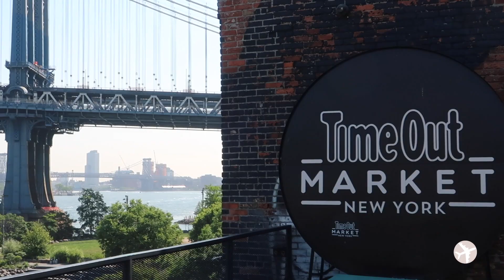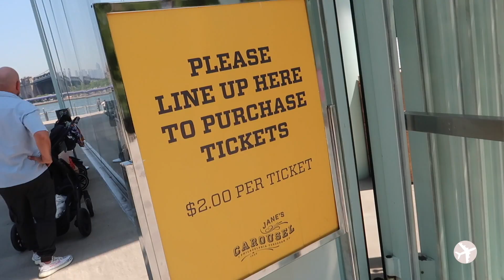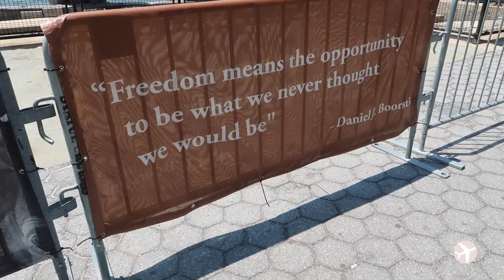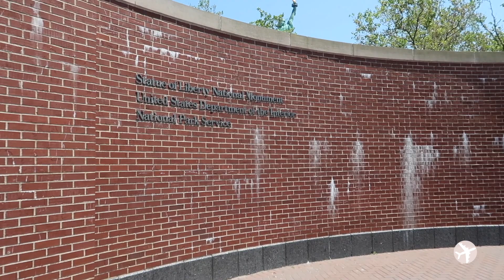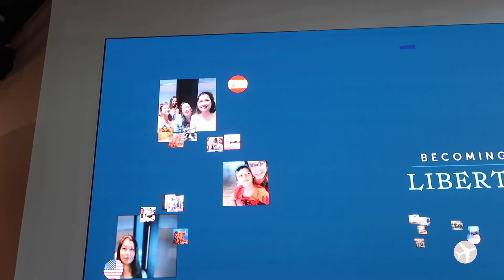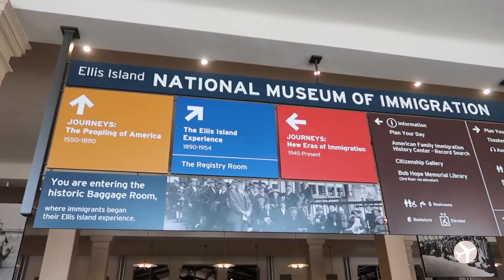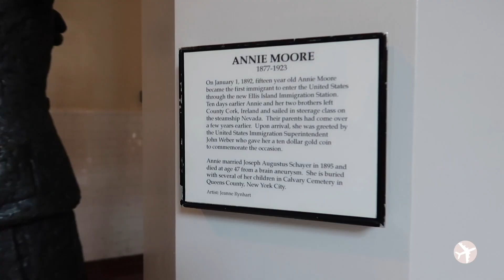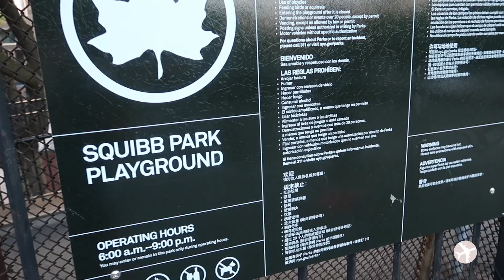¿CÓMO IR A LA ESTATUA DE LA LIBERTAD? + Lo mejor de BROOKLYN // 1 día en NUEVA YORK #02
Todo lo que necesitas saber para ver EN UN DÍA lo imprescindible de BROOKLYN, ir a la ESTATUA DE LA LIBERTAD y a la ISLA DE ELLIS. Te enseñamos donde comer la mejor hamburguesa de Nueva York (¡¡En un sitio SECRETO!!) y uno de los lugares TOP para ver el atardecer sobre el skyline de Manhattan.

Acompáñanos en nuestro segundo día en Nueva York para conocer todas las curiosidades y trucos para tu próximo viaje.

CAPÍTULOS

00:00 Introducción
00:28 La mejor foto en BROOKLYN
01:32 Peeble Beach
03:03 Time Out Market
04:44 Jane's Carousel
05:24 Cruzar el Puente de Brooklyn
07:30 Ferry a la Estatua de la Libertad
08:30 Entradas a la Estatua de la Libertad
09:34 Liberty Island
13:50 Ellis Island
16:23 Burger Joint
17:06 Atardecer en Brooklyn
18:07 Despedida

LINKS DE INTERÉS DEL VÍDEO